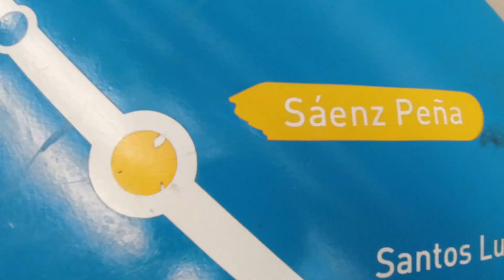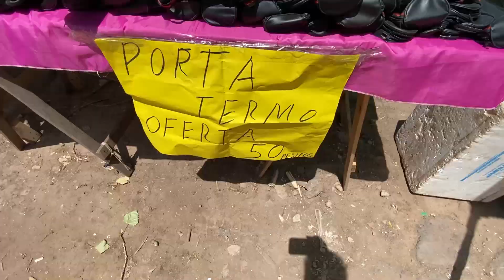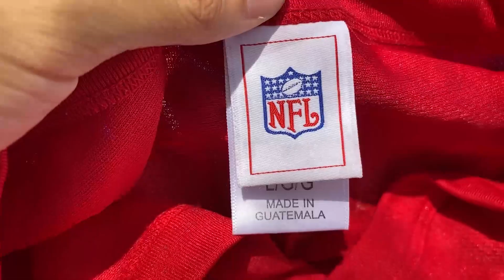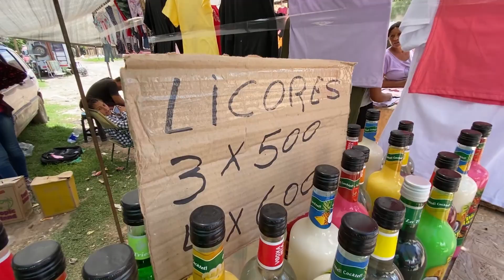En ESTA feria ENCONTRÉ ropa de MARCA ORIGINAL a $300 | Feria del Zanjón, José C. Paz